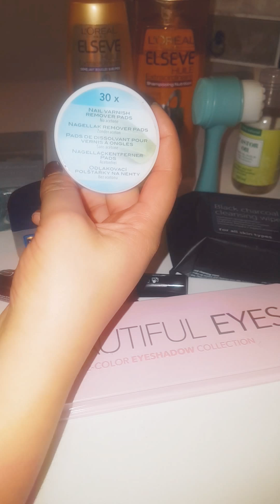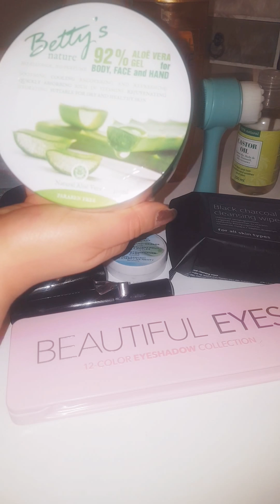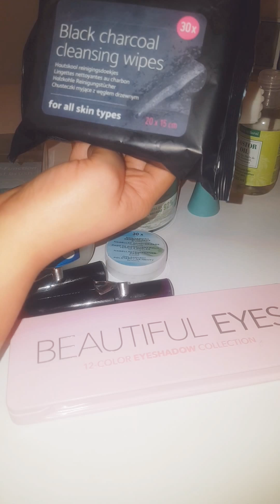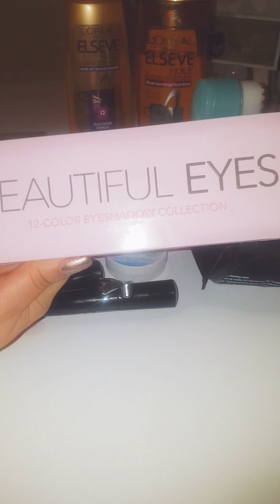Des bon plans de chez Action 🛍❤أفضل منتوجات للصحة والجمال من اكسيون